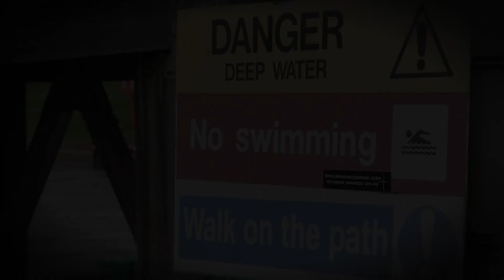NSR 2011: The Movie! (Trailer)